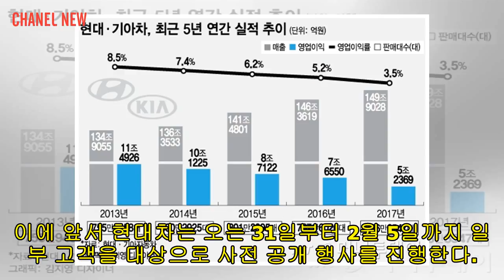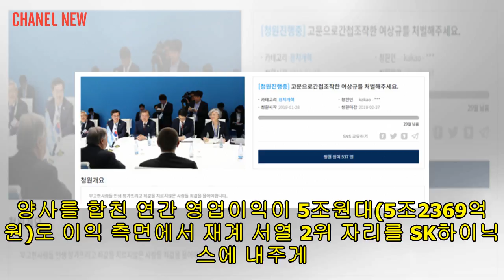[Chanel News] '여상규 논란'…"국민대표 자격없다" 국민청원까지 - 머니투데이 뉴스